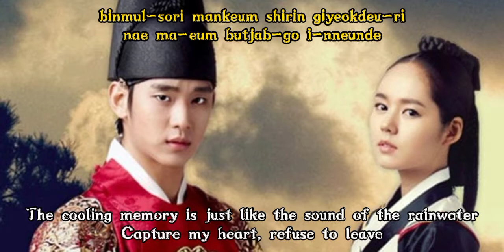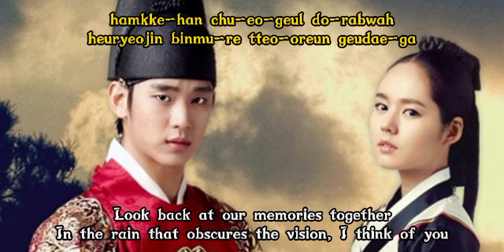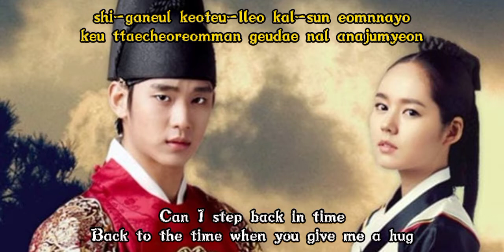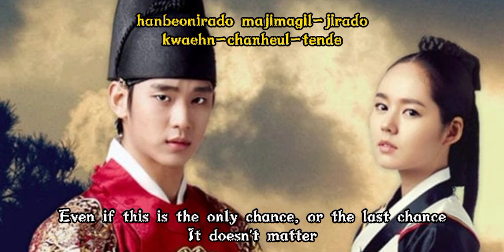The Moon Embracing the Sun OST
Starring Kim Soo-Hyun and Han Ga-In